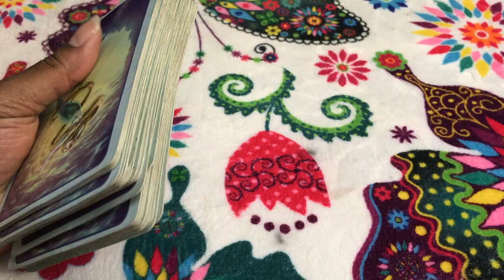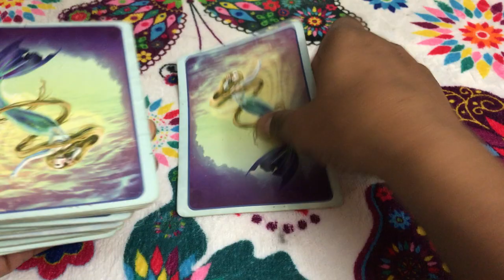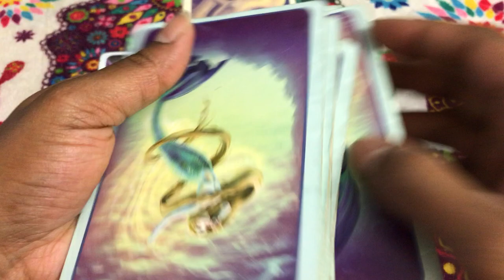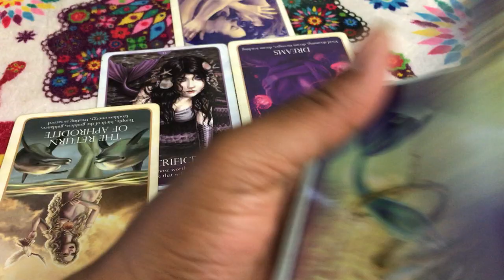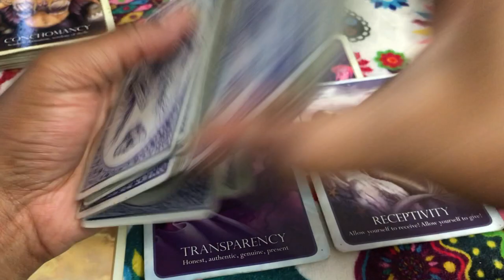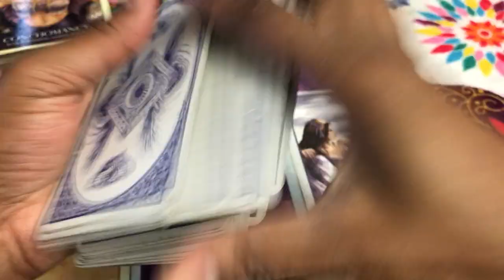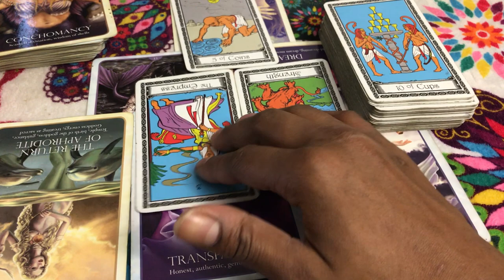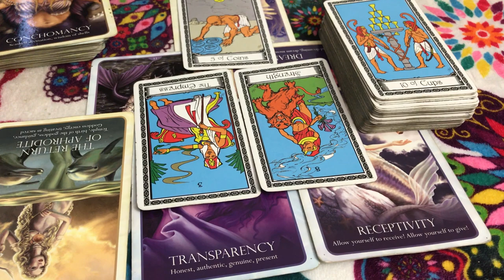🦋 Aquarius love reading. unless you change something youll always be a side piece. 10/9th-16th TAROT